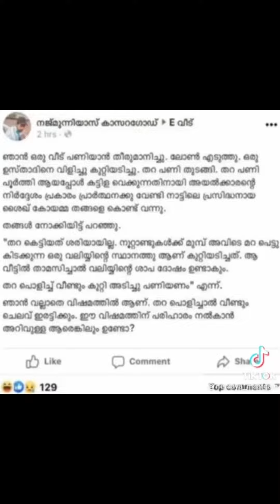just listen this ....